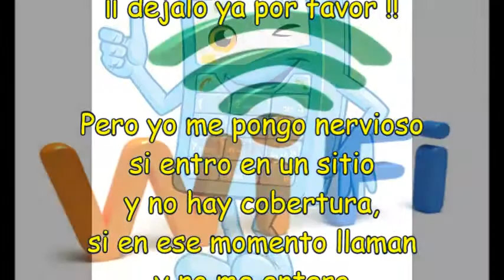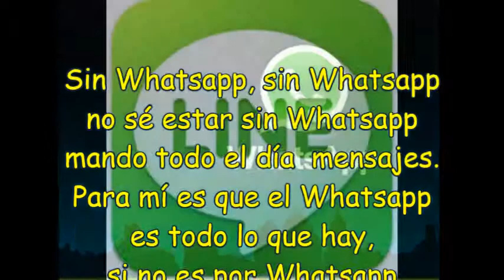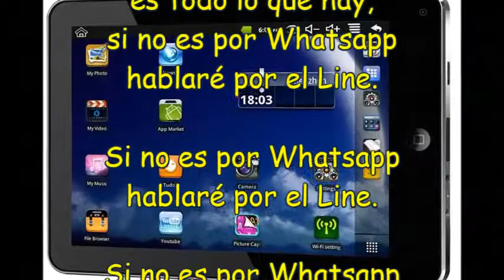SIN WHATSAPP NO HAY LIBERTAD (Música del tema "Libertad sin ira")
Vídeo subtitulado utilizando la música del tema LIBERTAD, SIN IRA LIBERTAD.